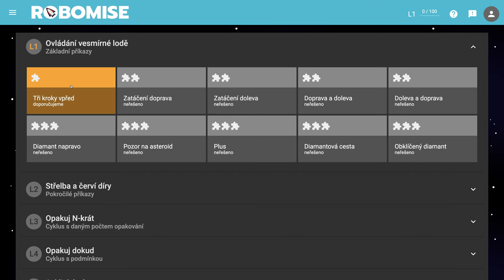🧯 951 2 diamanty, 2 meteoroidy - Robomisia